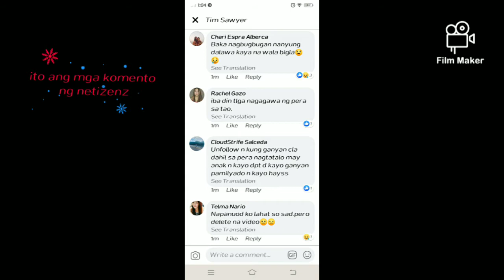"tim sawyer at china roceS photos ng bangayan nila